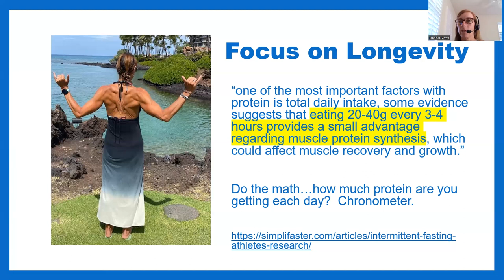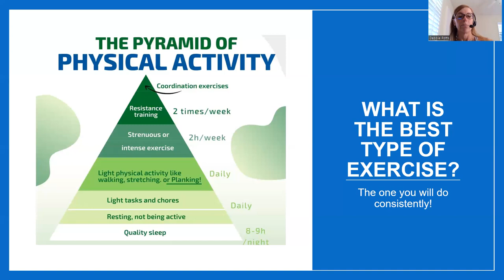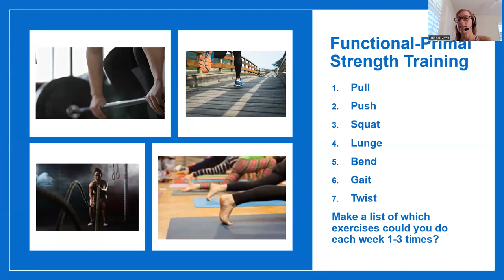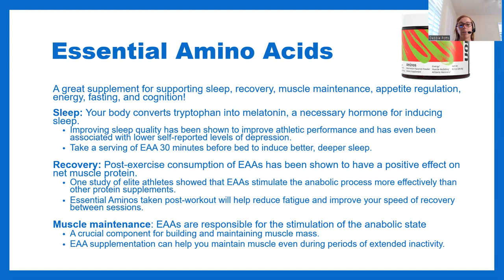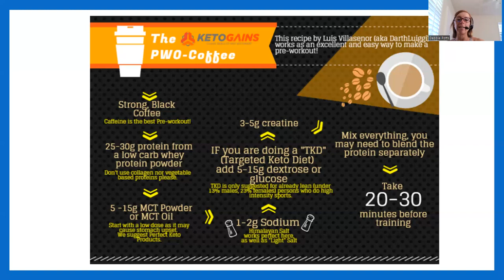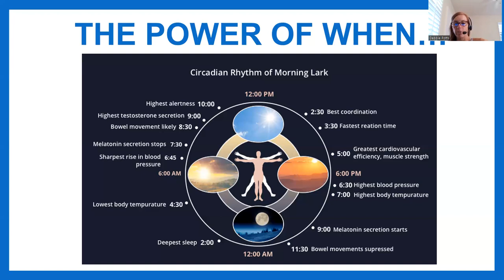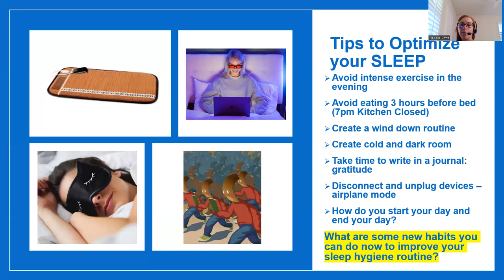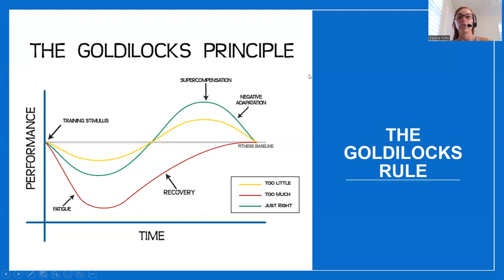The WHOLESTIC Method: Exercise with Coach Debbie Potts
We are breaking down the eight elements of "The WHOLESTIC Method" program with Coach Debbie.  We start with a summary of the NUTRITION element and now progress to EXERCISE then to SLEEP!
for free resources to learn more on how to be a fit and healthy happy athlete if you want to improve fat loss, performance and longevity!

Are you an ambitious, driven, high charging athlete who is struggling to get the desired results even when doing all the "right" things?  Are you struggling with fat loss, poor recovery and inflammation? You can take ownership of your health to get your body and VIBRANT self back again!  I can help you.

We will dive in to not only WHAT to eat, but WHEN, HOW, and WHY as well as the other elements of what Debbie calls "The WHOLESTIC Method".  We are talking about how to match your fueling with your training, as well as mapping out the hormone cycle with fasting, nutrition and training for the FEMALE athlete!

Are you ready to start your fat loss, performance and health journey ...and N = 1 experiment?  There is not a once size fits all solution.  We are all unique.